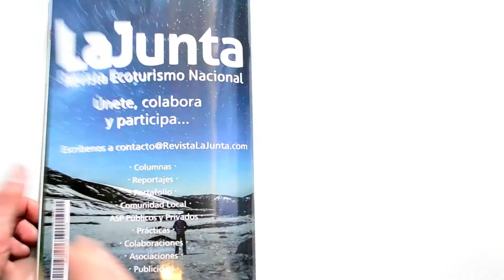Preview 1er número impreso de Revista LaJunta. Ecoturismo Nacional